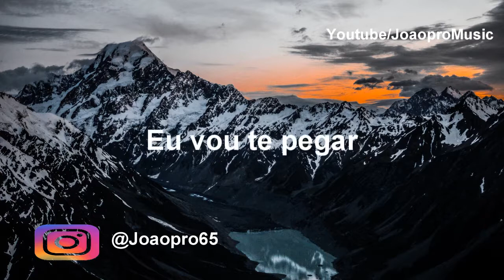Neovaii Light Tradução (re-up)